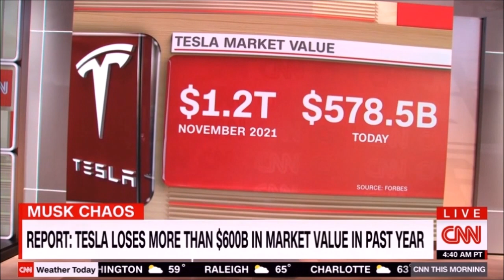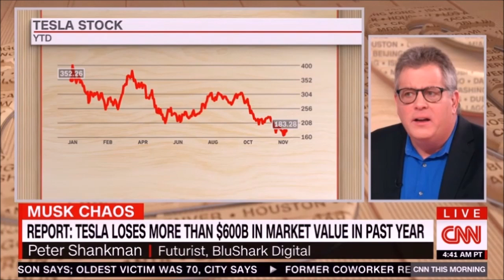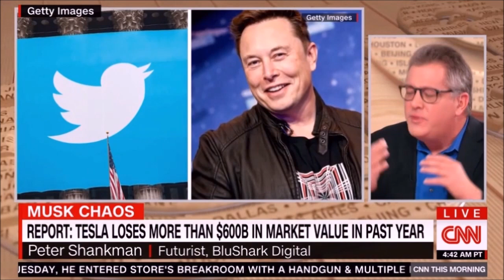Peter Shankman Guesting on CNN This Morning, November 24, 2022 (Thanksgiving Morning)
Talking about Tesla's massive stock price decline, plus talking about "Boomerang CEOs," those CEOs who quit or get fired, but then come back again. (Related to Iger's return to Disney.)

Additional mentions: Waffle the Dog, my daughter, and my mom's famous Pumpkin Bread.